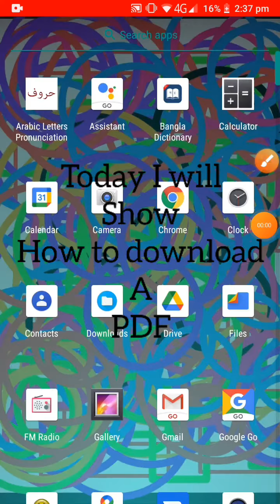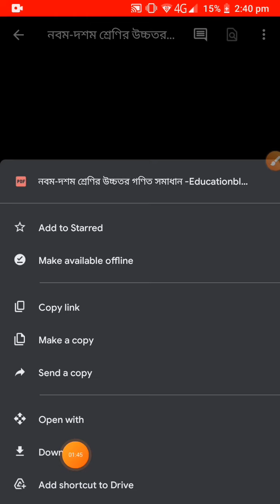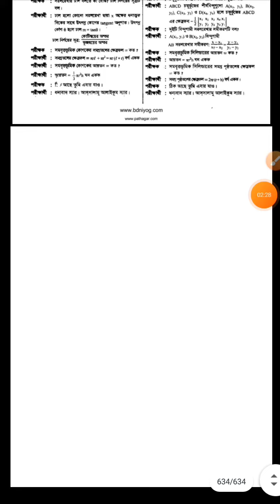download higher math panjaree guide PDF free